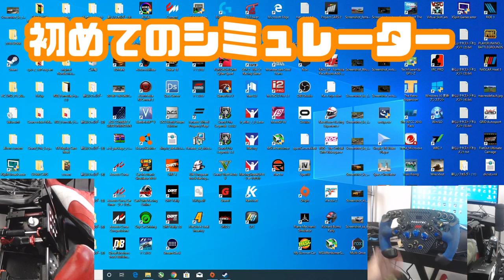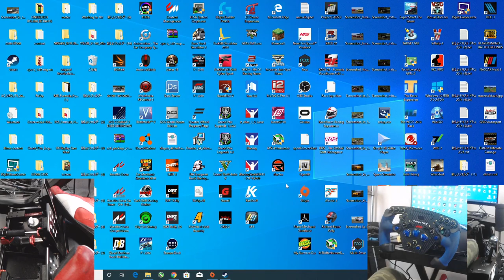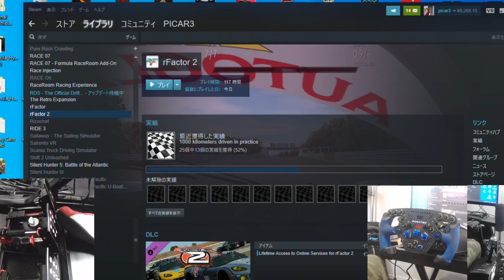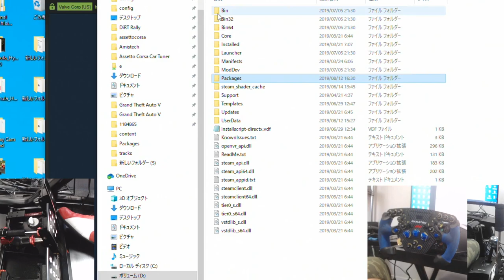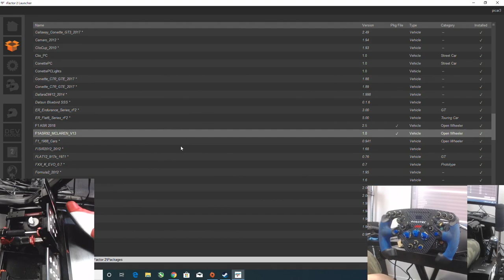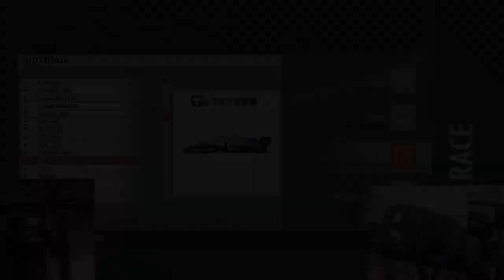F1シミュレータはこれを買おう！実車レースチームがマジで作ったF3 picar3